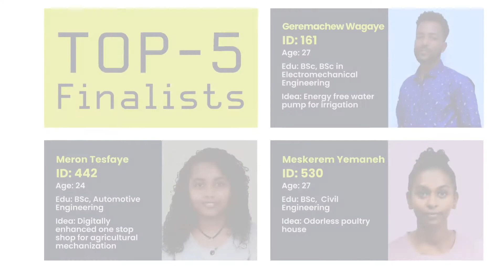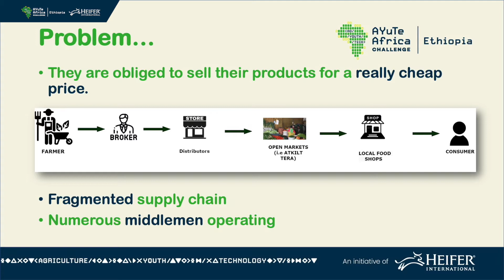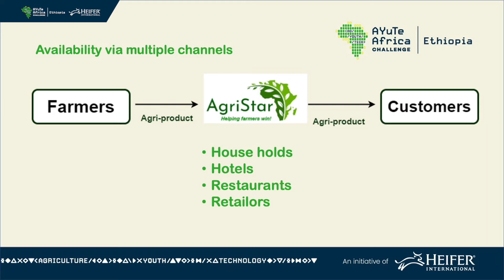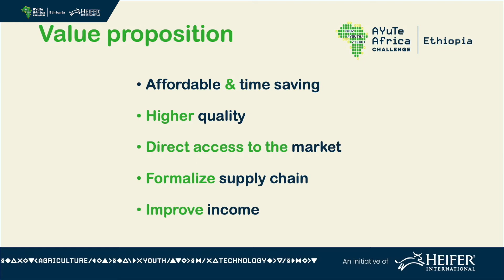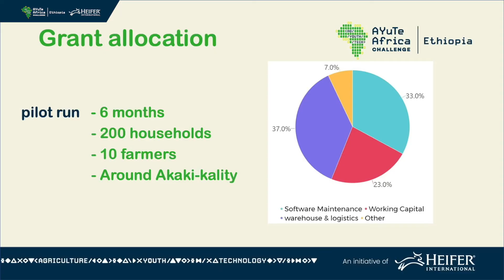AYuTe Ethiopia Final Pitch - Samuel & Yosef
An innovation pitch by Samuel Getachew and Yosef Lakew. This is the AYuTe Ethiopia Challenge 2022, the final agri-tech innovation pitch competition among the Top-5 Finalists.